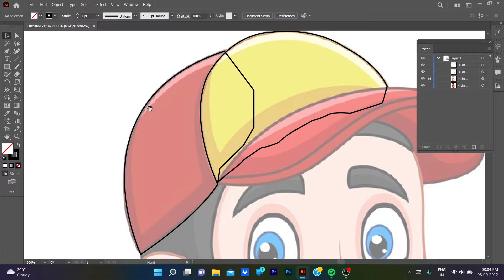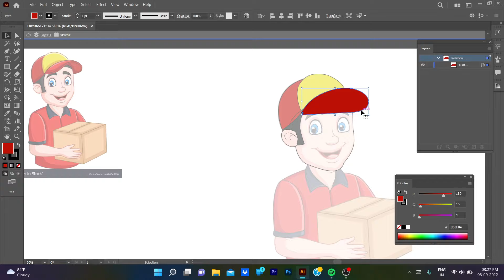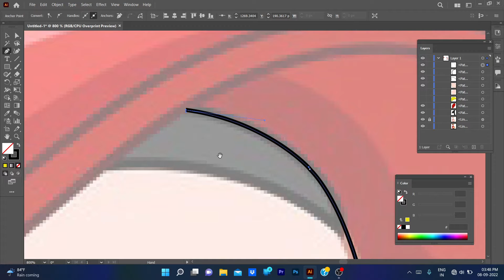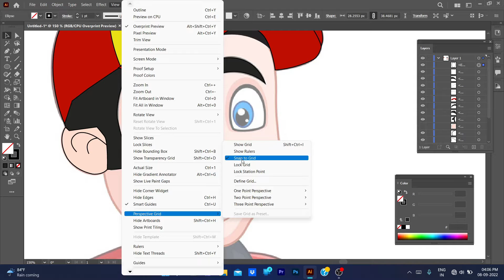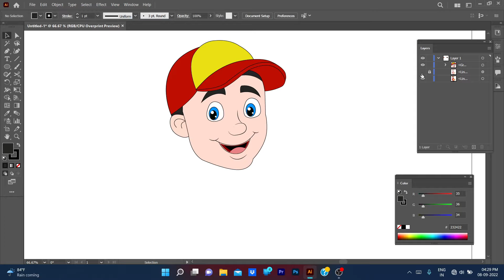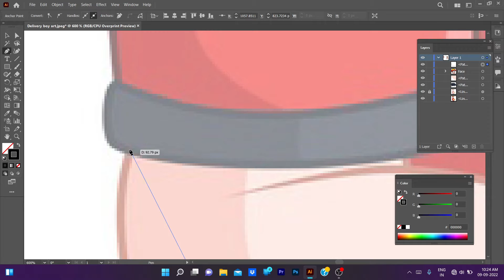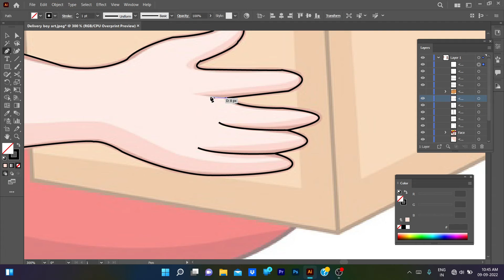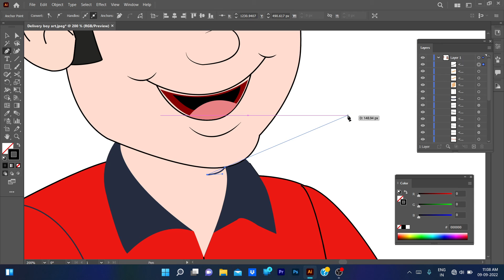How To Make Characters Using The Pen Tool In Adobe Illustrator | Live Editing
Character Making Using Pen Tool | Adobe Illustrator | Live Editing

In this video, I designed a Character of the Delivery Boy as shown in my sample image.